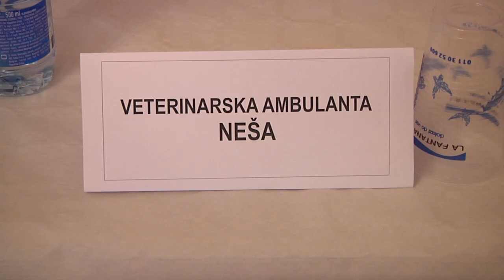Sajam zapošljavanja šansa za 60 nezaposlenih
Pripremili: Dragan Ostojić, Marijana Kovačević